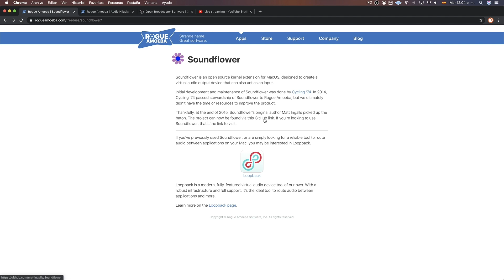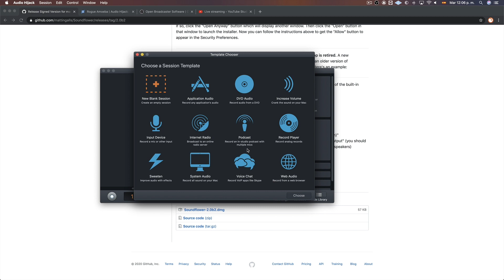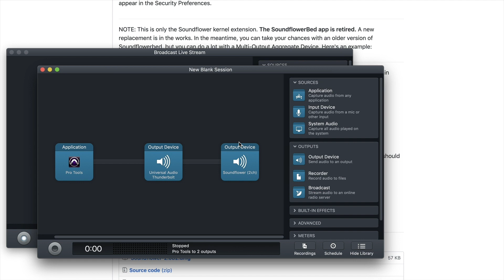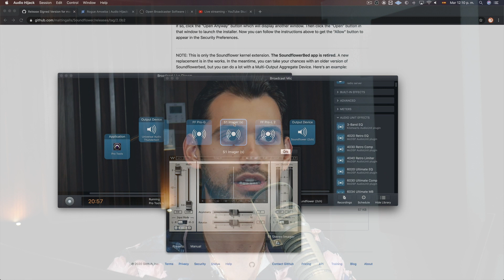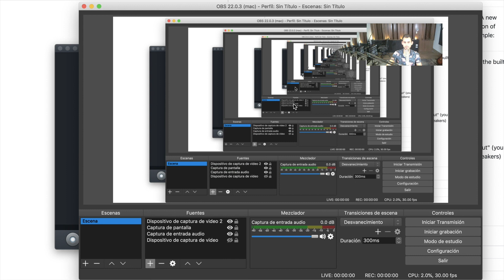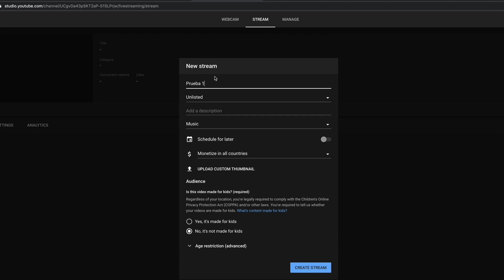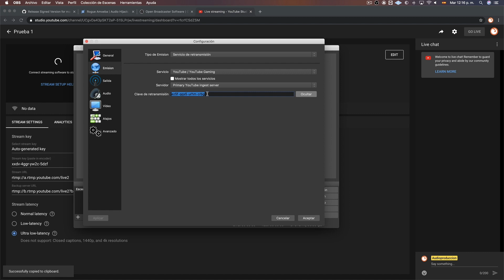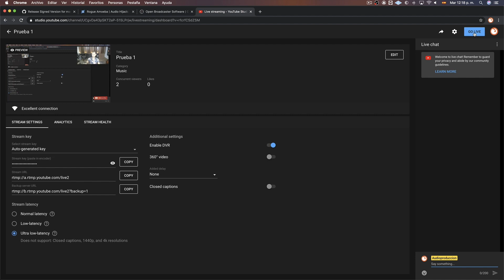Cómo hacer un LIVE STREAM correctamente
Si tienes la intención de compartir tus habilidades a través de plataformas masivas cómo YouTube, Facebook, etc probablemente tengas la inquietud de saber como hacer live streams correctamente. En este video te muestro la manera en la que yo lo hago.